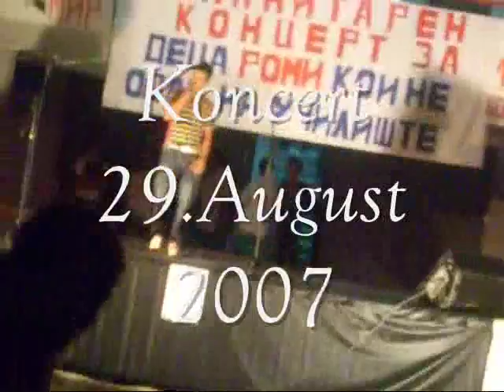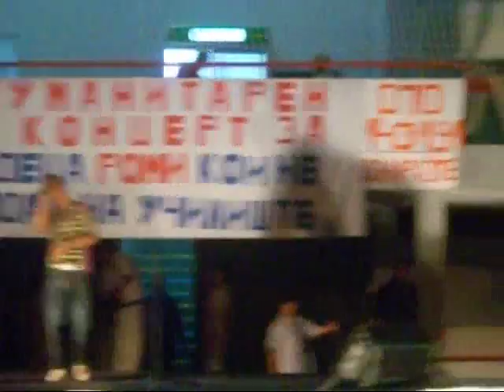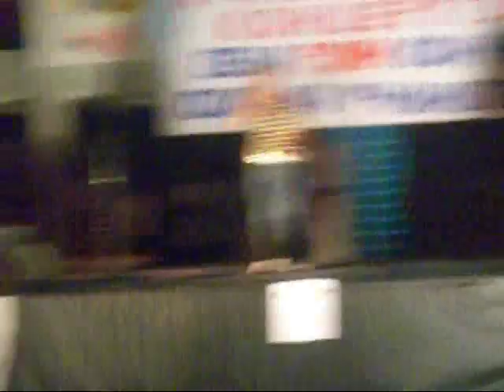ervin konzert 2007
ervin